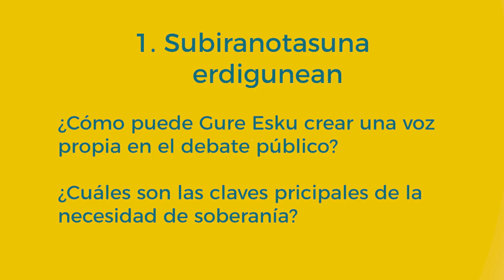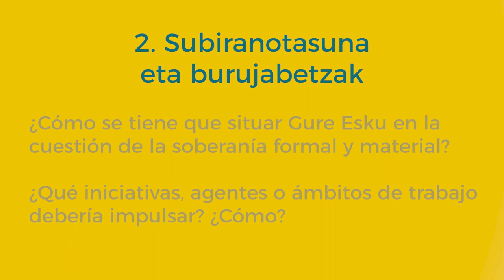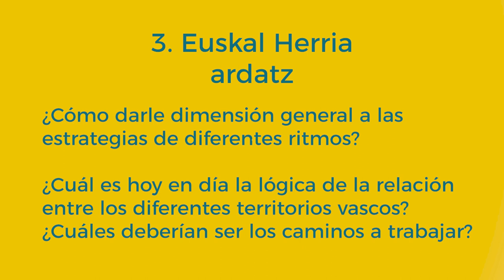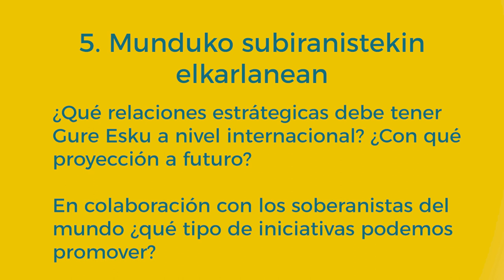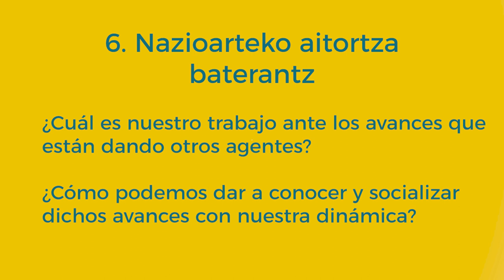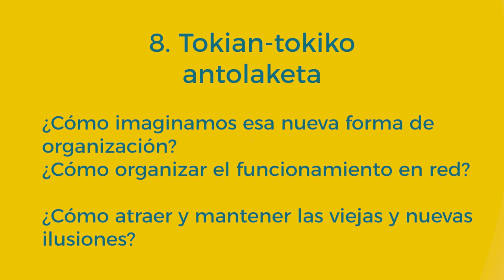Itsasargia laburpena +cast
Resumen de Itsasargia